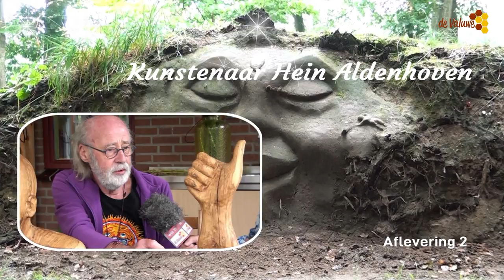Kunstenaar Hein Aldenhoven, deel 2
Wat die Hein al niet voor moois kan maken in de wortels van een omgevallen boom.